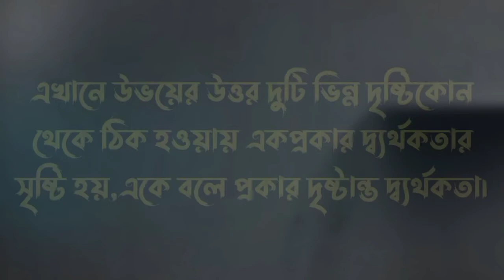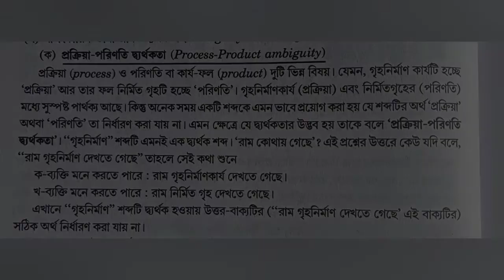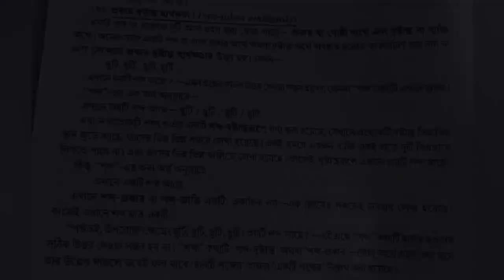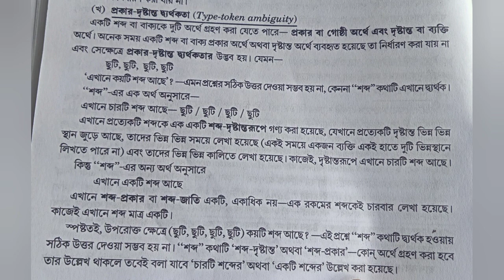প্রক্রিয়া পরিণতি দ্ব্যর্থকতা ও প্রকার দৃষ্টান্ত দ্ব্যর্থকতা | ভাষা দর্শন | 6th Semester Philosophy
এই ভিডিওতে ভাষা দর্শনে দ্ব্যর্থকতা বিষয়ে আলোচনা করা হয়েছে।